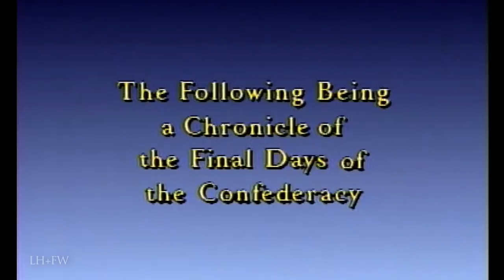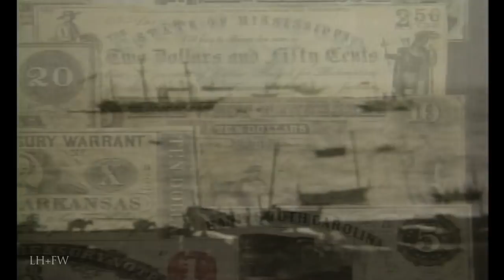Civil War 125th "The Battle of Sayler's Creek" - Re-enacting Retro 1990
April 6, 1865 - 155 years ago at the time this is published… Part 1 of 2.

Re-enacting Retro - A very well-produced 125th Anniversary Re-enactment film first released after the April 1990 125th Anniversary Re-enactment. Classic Images shot video footage (on Beta SP and other analog formats popular at the time) - Great staged recreations shot on the actual battlefield.

We hope you enjoy. This is another in a series of postings on our YouTube channel of a cool New series of Old videos -- featured only on here -- taken from a personal collection of re-enacting films and videos from the 1980s that can't be found anywhere else, or else we've tried to find them for nostalgia's sake, but did our own digging and presenting the results of our treasure hunt here. Some are taken from VHS originals or DVD transfers from those VHS copies. Originals were in Standard Def or Videotaped off of TV when they first aired. Some shot professionally and others by individuals with "portable" home video cameras on their shoulders.

Some Classic Re-enacting videos are already searchable on YouTube, but we wanted to start a new series of some rarely or never before seen classics that either only aired once or where short lived and available only to a select few at the time. We hope you enjoy. These programs presented in this RE-ENACTING RETRO series are presented for the enjoyment of all and we don't claim them for ourselves.